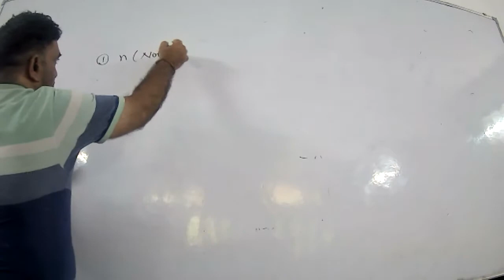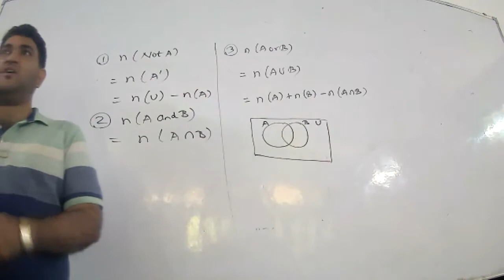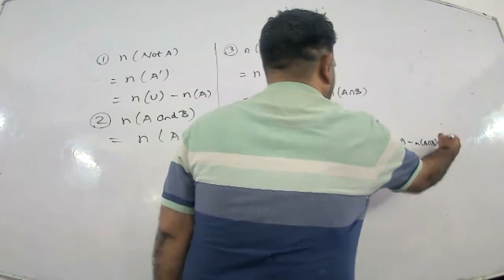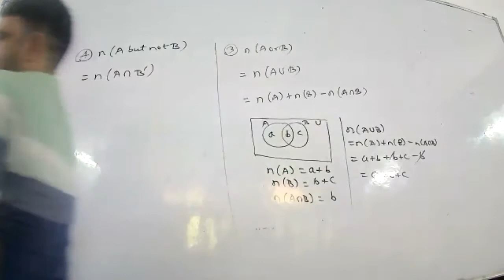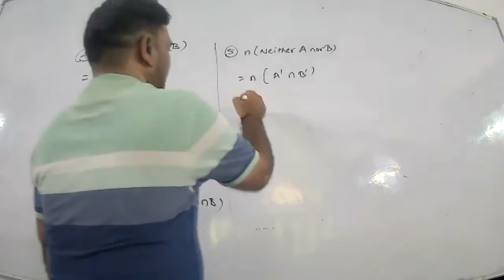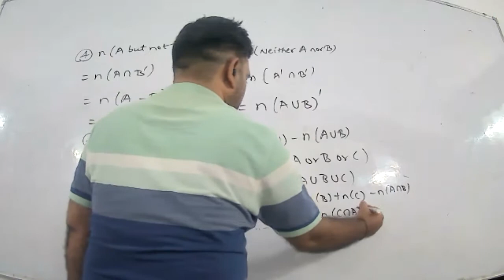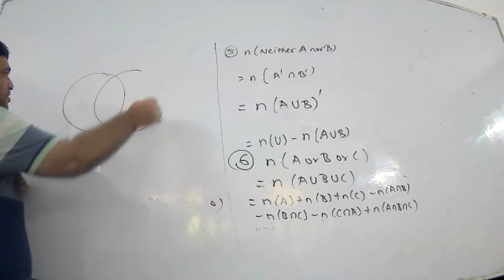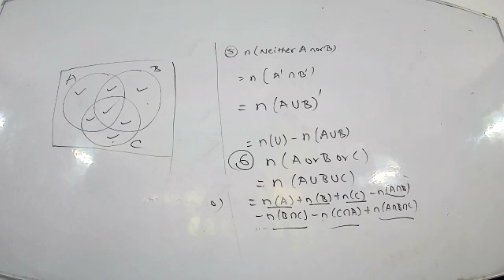Sets part 2 4th Sept